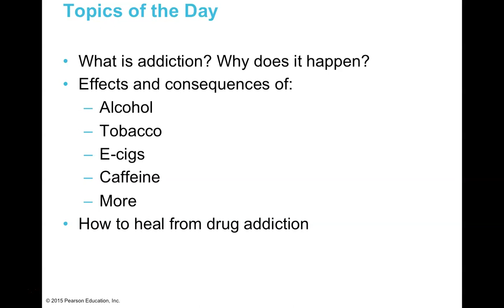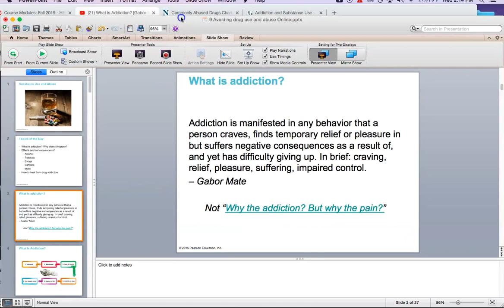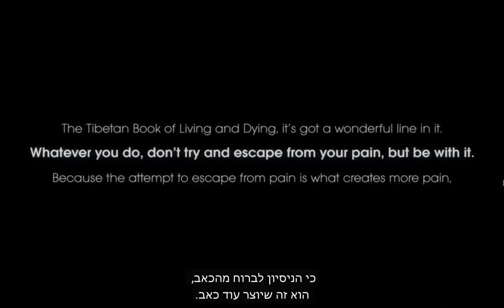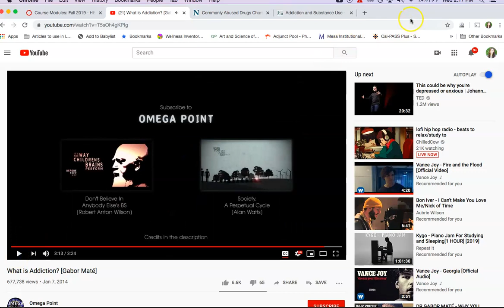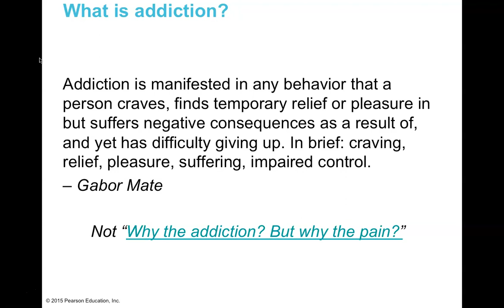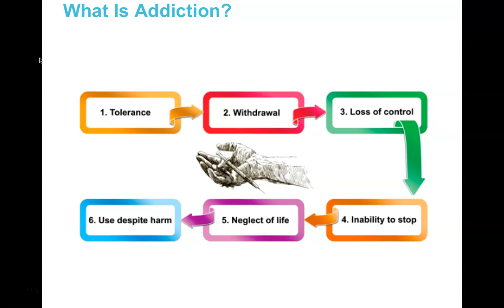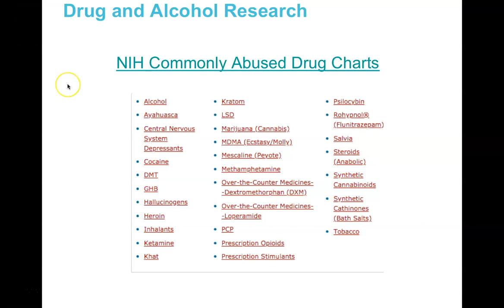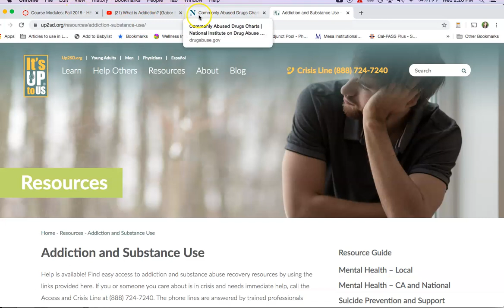Drug Use and Addiction